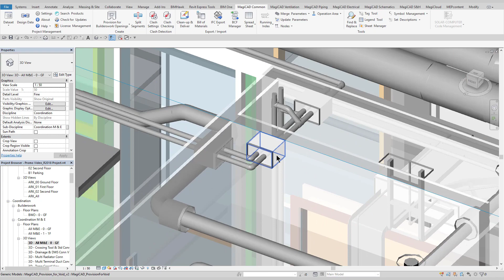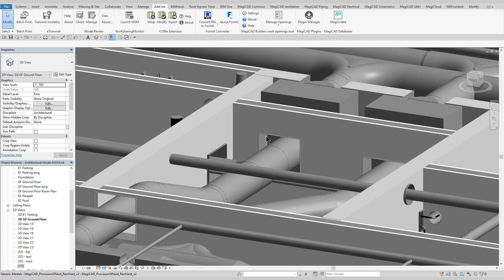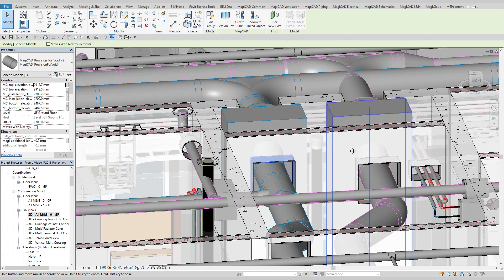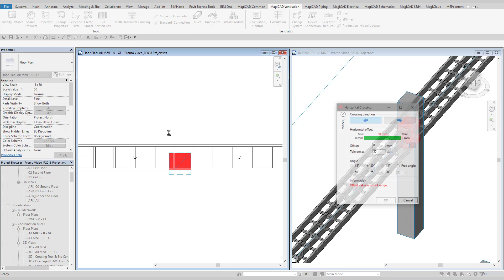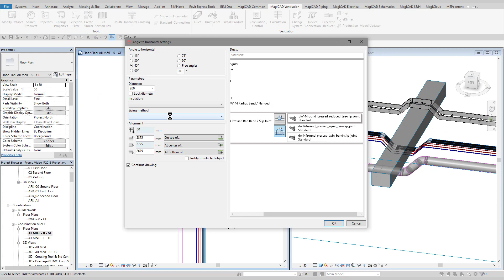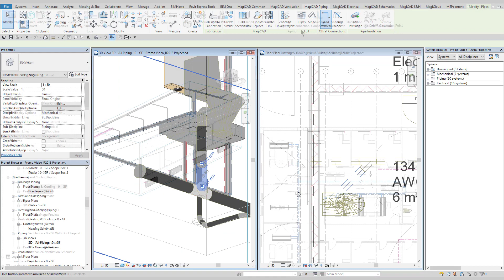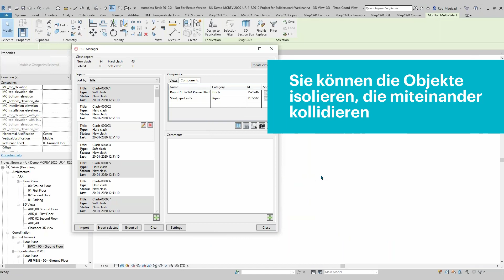MagiCAD für Revit | TGA-Softwaretools für gewerkeübergreifende Koordination & Zusammenarbeit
MagiCAD für Revit ist eine IFC4-zertifizierte TGA-Planungssoftware, die exakt auf die BIM-Anforderungen von Bauprojekten zugeschnitten ist. Vollständig in die führende Technologie von Autodesk Revit eingebunden, ermöglicht die modular aufgebaute MagiCAD-Software leistungsfähige Modellierungen und Berechnungen für jedes TGA-Gewerk. Zur Verfügung stehen die Module

• MagiCAD Piping für die Rohrleitungsplanung,
• MagiCAD Ventilation für die Lüftungsplanung,
• MagiCAD Electrical für die Elektroplanung,
• MagiCAD Schematics für die Erstellung von TGA-Schemata,
• MagiCAD Sprinkler Designer für die Sprinklerplanung und
• MagiCAD Supports & Hangers für die Befestigungsplanung.

Einmalig ist der Zugriff auf die kostenlose BIM-Objektdatenbank, die MagiCAD Cloud. Hier sind über 1 Million intelligente, neutrale sowie herstellergeprüfte BIM-Objekte von über 300 weltweit führenden Herstellern -teilweise mit verschiedenen LOD sowie EPD - verfügbar.